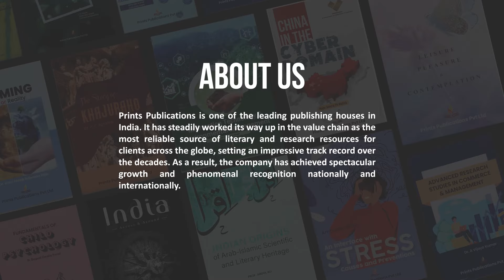Deprivation And Social Comparison | Academic Books | Prints Publications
Amazon UK

Amazon USA

About Prints Publications

Prints Publications Pvt. Ltd. is one of the most trusted brands for exporting books, journals and periodicals across the globe. Our catalogue is a comprehensive and complete listing of Indian publications, covering a range of Journals, Periodicals, Monographic Series, Magazines, Newspapers, Books, Yearbooks and Continuations etc. Apart from being the most resourceful source for Indian publications, the company is also into publishing books and journals from different genres.